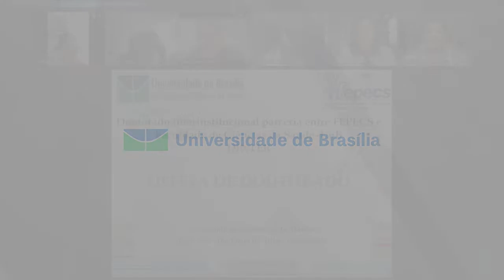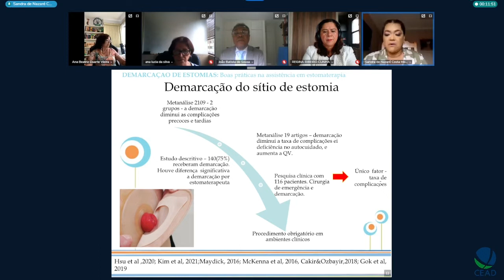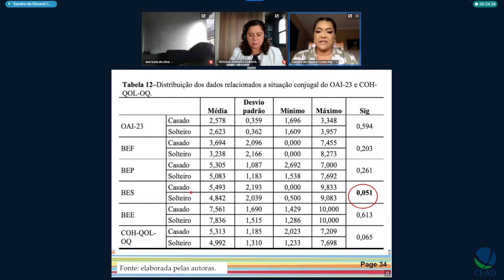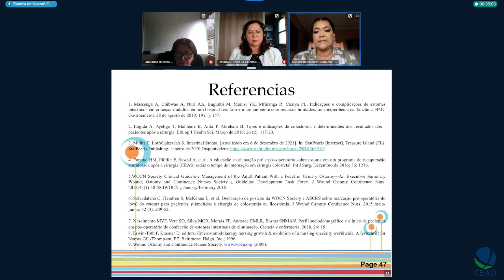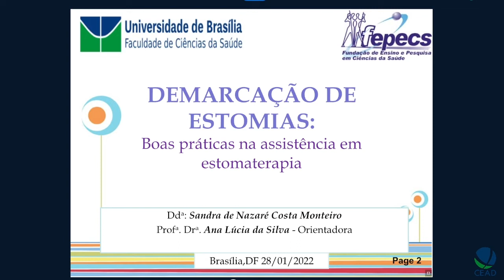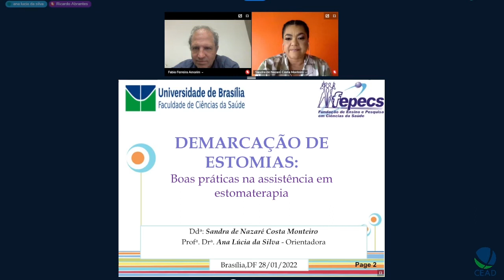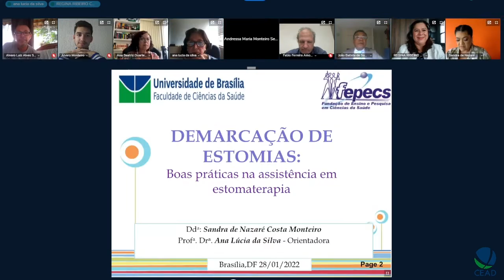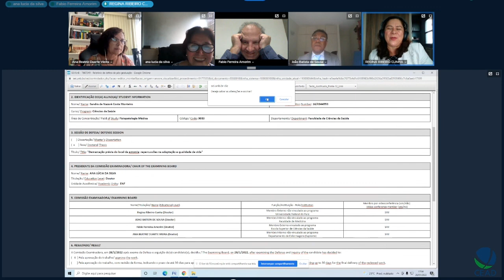Defesa de Sandra Nazaré Costa Monteiro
Título: Demarcação de estomias: Boas práticas na assistência em estomaterapia
Autor(a): Sandra Nazaré Costa Monteiro
Orientador(a): Ana Lúcia da Silva
Unidade: Faculdade de ciências da Saúde
Titulação: Doutorado
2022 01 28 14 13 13